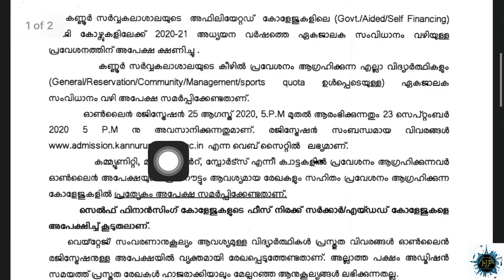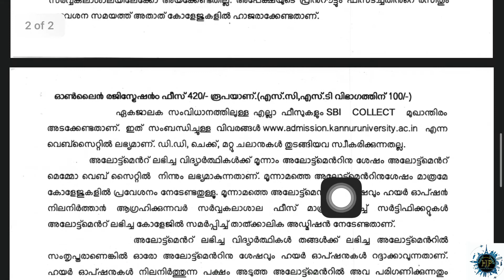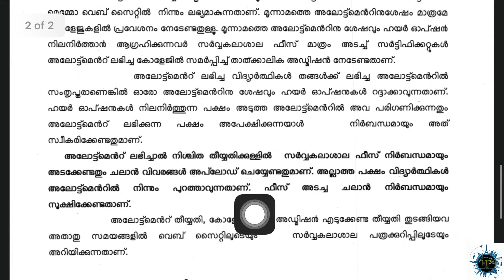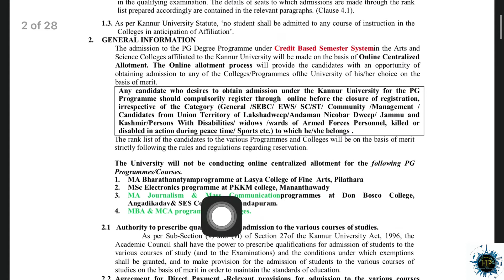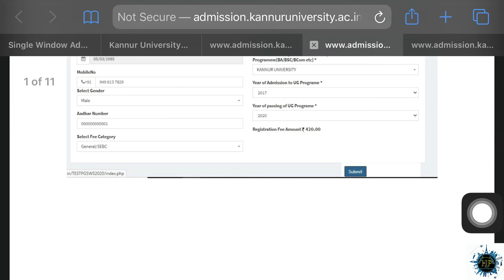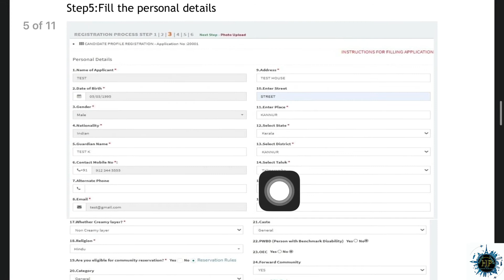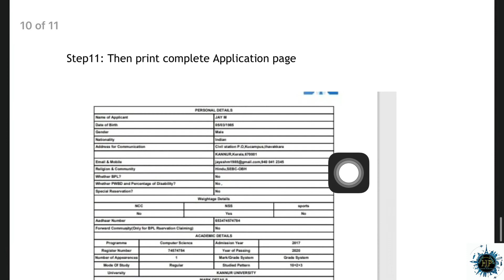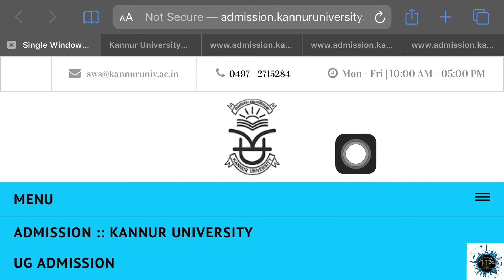How to Get Admission for PG Courses from Kannur University. എല്ലാ വിവരങ്ങളും വിശദമായി.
In this video I speak about the admission procedures of Kannur University for PG courses. It’s eligibility, application process, registration, fee structure, important dates and so on.